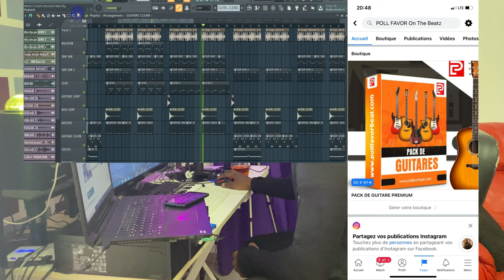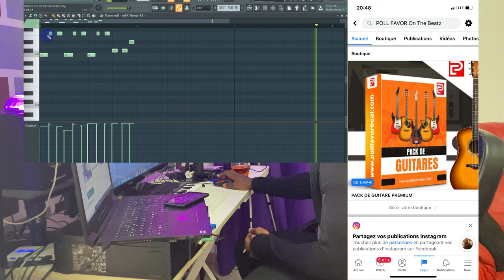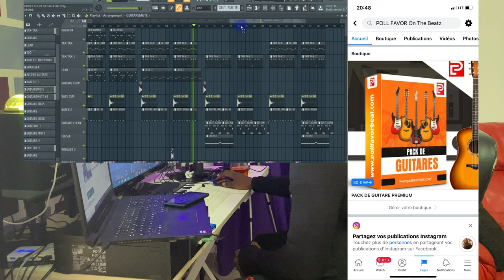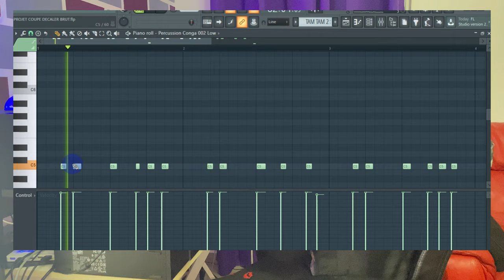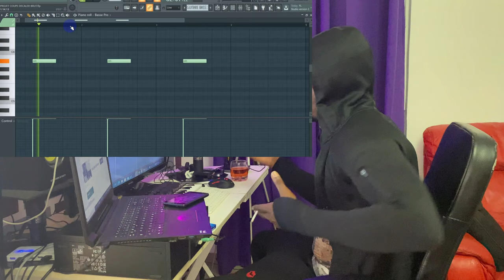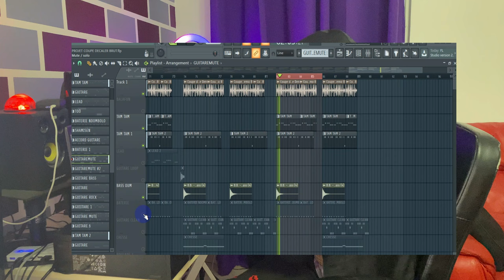INSTRUMENTALE GUITARE COUPE DECALE + TUTORIEL RAPIDE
⬇️Plus d'info ⬇️

 Télécharger Nos GUITARES PREMIUM

▬▬▬▬▬▬▬▬▬▬▬▬▬ INFOS ▬▬▬▬▬▬▬▬▬▬▬▬▬
QUI SUIS-JE ?